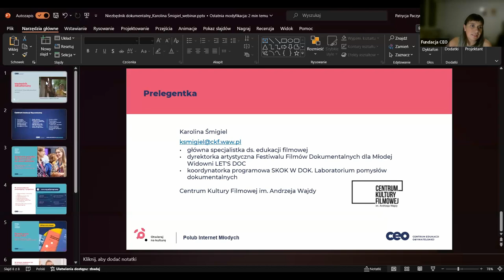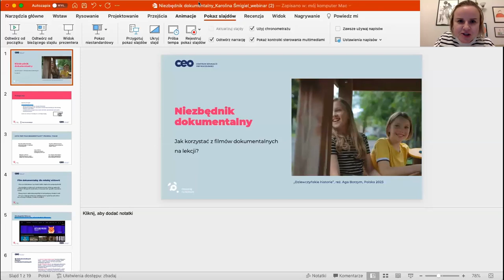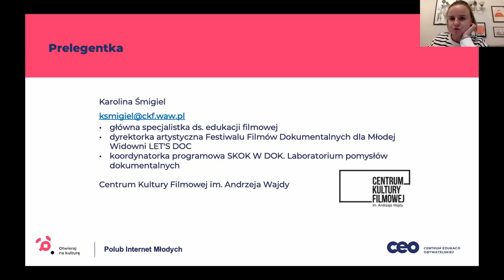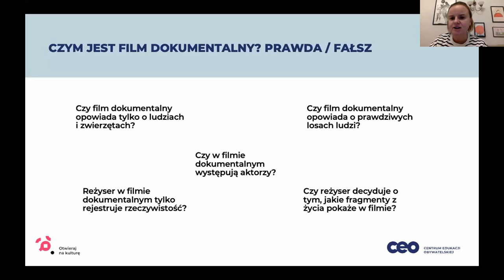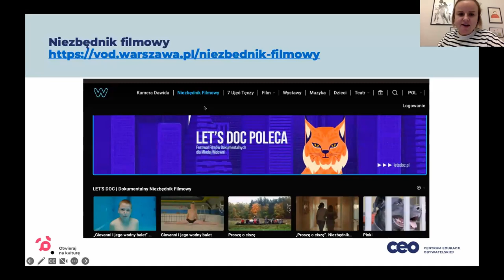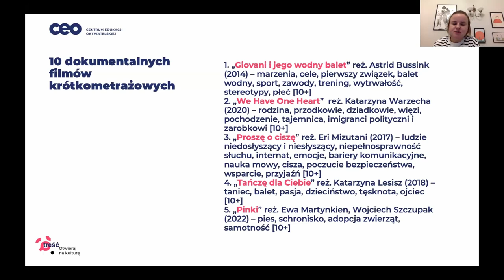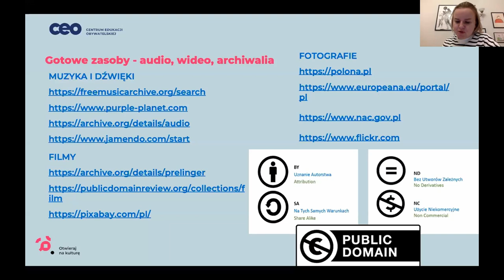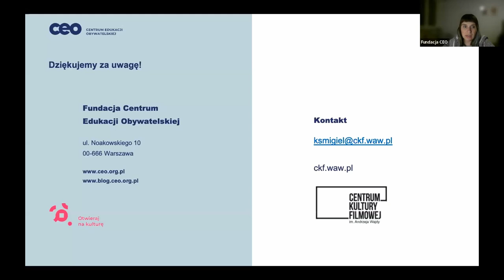Niezbędnik dokumentalny. Jak korzystać z filmów dokumentalnych na lekcji?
Podczas webinaru przyjrzeliśmy się wykorzystaniu filmów dokumentalnych w pracy edukacyjnej – zarówno w warstwie analizy i interpretacji, jak i tworzenia form dokumentalnych.

Film dokumentalny pozwala uważniej oglądać otaczający nas świat – w prawdziwych kształtach i barwach, bez manipulacji i przekłamań. Z doświadczeń Centrum Kultury Filmowej im. Andrzeja Wajdy wynika, że jest też bardzo efektywnym narzędziem do pracy dydaktycznej i pretekstem do poruszania ważnych tematów, takich jak:
 - relacje rodzinne i rówieśnicze,
 - stereotypy kulturowe,
 - wyzwania związane z niepełnosprawnością, emigracją, kryzysem klimatycznym.

Webinar poprowadziła:
Karolina Śmigiel – kulturoznawczyni, filozofka, menadżerka kultury i edukatorka filmowa, absolwentka kulturoznawstwa na Uniwersytecie Warszawskim, podyplomowych studiów dla menedżerów kultury w Szkole Głównej Handlowej w Warszawie oraz Filozofii XX wieku w Collegium Civitas. Jest producentką filmową i menadżerką projektów kulturalnych.